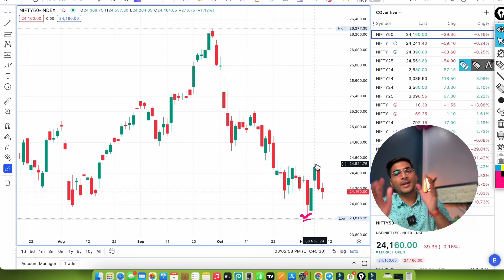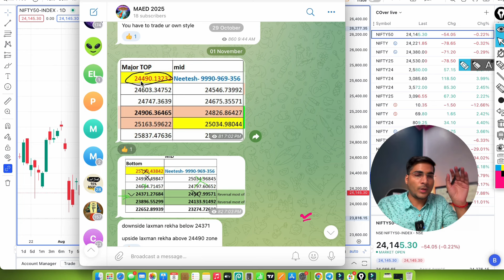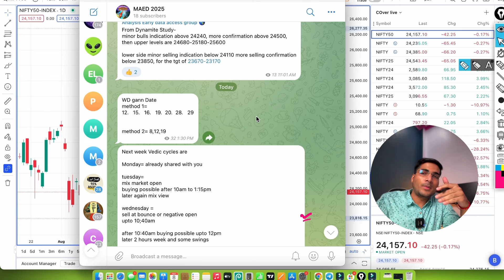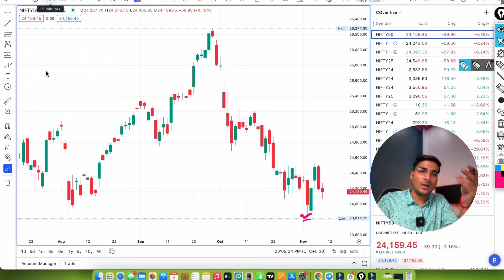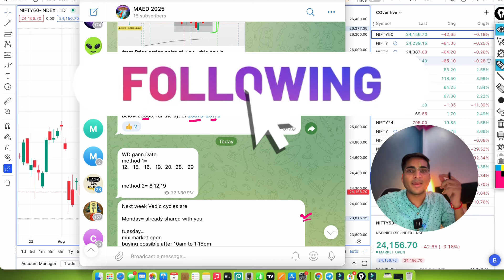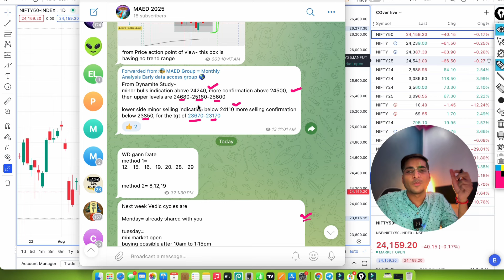Is bottom formed ? | WD Gann Market view for tomorrow| When market will rise ? logic explained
You will get 6 things in this video:
1- Nifty Intraday Astro cycles and time reversal
2- WD gann based analysis for trading for the month of November
3- Trader's Perspective
4- Astrological effect
5- Jupiter cycles
6- Pressure dates
7- FIIs data effect discussion
8- Chart discussion

These are not ordinary analysis, it is decoded by rarest to rarest traders and kept up for personal use.

For the first time, I am sharing these concepts in public so that we all can learn and grow slowly.

WD Gann Analysis for Trading in November 2024 in HINDI | Top and bottom of nifty | Neetesh Pathak

Verified P/L Links:
( Note: for more years you can scroll in Telegram channel there I have sent links earlier for my words authentication. in the above account average fund used 15 lacs ) my aim is 5lac in 1 account to show in public. CONSISTENCY IS EVERYTHING. BE aware from fraudsters dont rely on words, check their consistency.

Read on my website How I became a full-time trader from a simple Night-shift job: 🔎

Looking At The Hexagon Chart
Gann Trading : What is Gann Theory
Learn the Impact of TIME (समय) on Stock Market
W.D Gann Mastercourse
UNDERSTANDING WD GANN ANALYSIS || HOW TO MAKE GANN FAN || PART -1
Gann fan | The only true method to draw and scale gann fan.
Gann rules for traders
Hindi: WD Gann Trading Techniques:
Gann Time Cycles || Trading Strategy That Will Change The Way You Trade In Hindi
gann trading strategy intraday
gann trading course
wd gann trading techniques hindi
Support and resistance
top and bottom of nifty
nifty breakout
indiavix
india vix kya hai
how to trade volatility
lunar cycle effect in trading
financial astrology
Astronifty

WD Gann Trading Analysis  in November 2024 in HINDI | Top and bottom of nifty | Neetesh Pathak
WD Gann Trading Analysis  in Nov July 2024 in HINDI | Top and bottom of nifty | Neetesh Pathak
Astrology effect on market
Jupiter analysis
market view on election
market view for tomorrow
market view for monday
Pair trading strategy
Pair trading in options
what is next trigger for share market in hindi
what is astro effect on market
July  2024 research :-
nifty 50 tomorrow prediction
gann square of nine trading strategy
gann time cycles for intraday
gann theory in stock market
gann time reversal technique
how to analyse nifty 50
nifty analysis for monday
nifty monthly strategy for working people
gann time cycle indicator tradingview
nifty time cycle analysis
how to use gann fan indicator
how to use gann box in trading
financial astrology indian stock market
Nifty astro cycles
Nifty reversal time
reversal time analysis